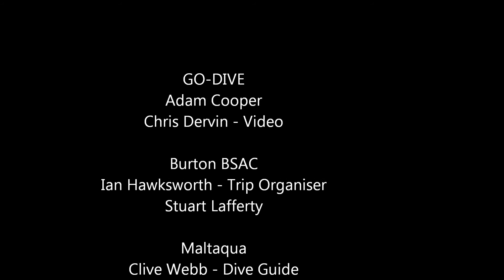HMS Stubborn Sept 2013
Dive on HMS Stubborn with Maltaqua